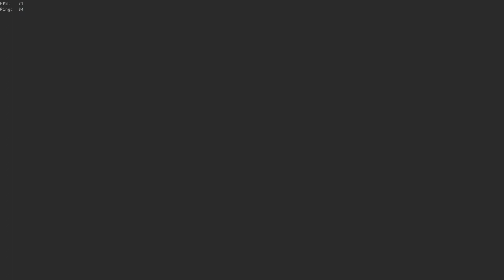Surprise attack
We just started to play when we spotted two galleons doing hourglass pvp. It was to much of a prize to let them go unscathed. First PoV is from Elitesquad99EDO (@eliteeglielefantirosa6263 ), second is from me.

Avevamo appena iniziato a giocare quando abbiamo avvistato due galeoni che facevano uno scontro di clessidra. Erano prede troppo ghiotte per lasciarli in pace. La prima soggettiva è di Elitesquad99EDO (@elite99edo ), la seconda è mia.
0:00 Planning
01:05 Keg discovered
01:20 Swimming
03:32 Boarding
03:46 BOOM
03:58 Insults
04:05 Second galleon
05:44 Slowmotion